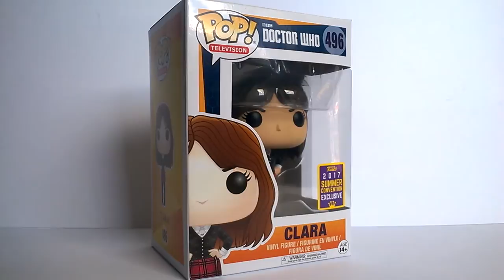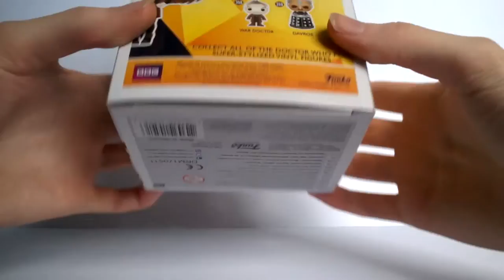Dr Who Funko Pop: Clara Oswald (SDCC 2017 Exclusive) Review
Doctor who funko pops are back for no doubt one review only as i take a look the comic con 2017 exclusive Clara funko! hope you enjoy the review!